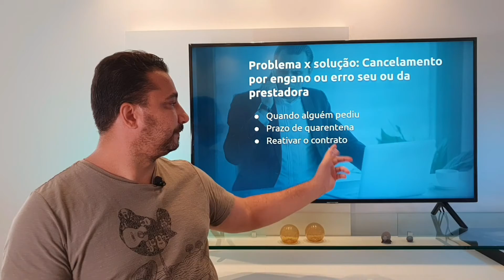PROBLEMA X SOLUÇÃO: CANCELAMENTO POR ENGANO, ERRO SEU OU DA PRESTADORA?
Neste vídeo falo sobre um problema que você, gestor de telecom, pode sofrer em qualquer momento dos seus contratos, que é ter um cancelamento por engano, erro seu ou da prestadora?

Dúvidas?

Até+